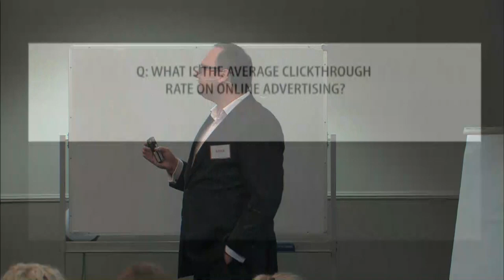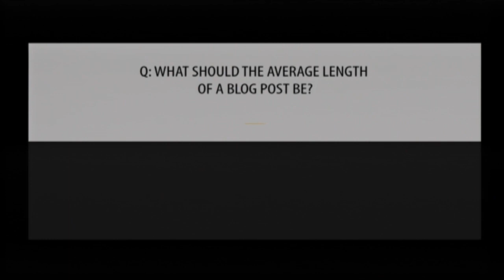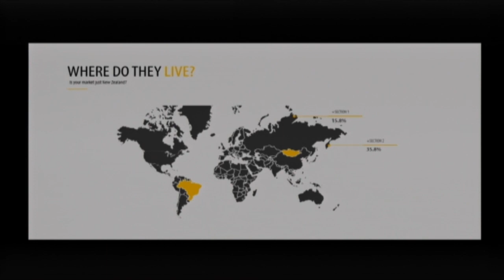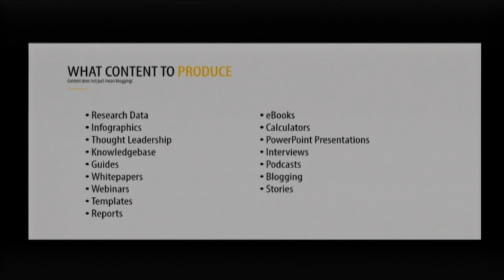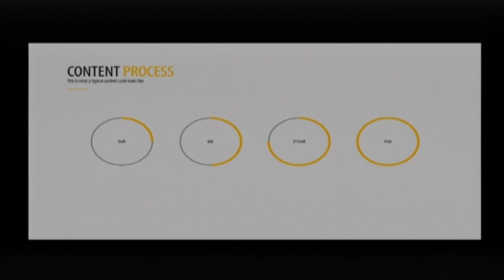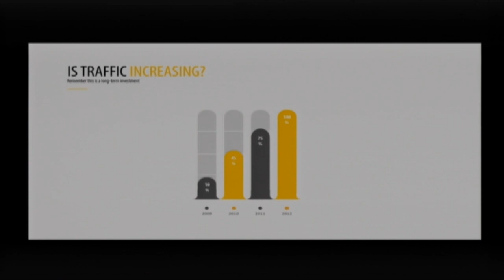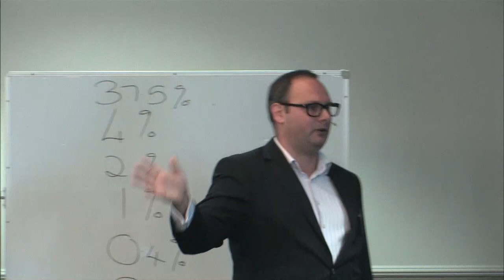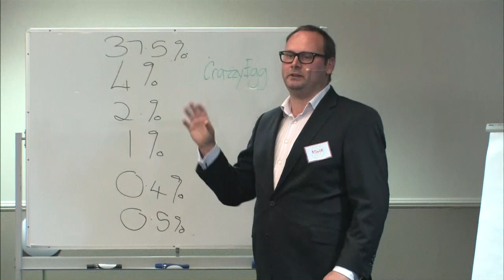Mark Hayes Speaking at the Social Media Conference in 2014 - Content is King